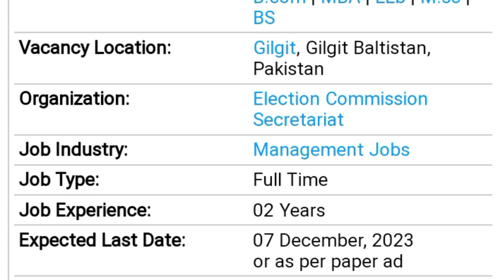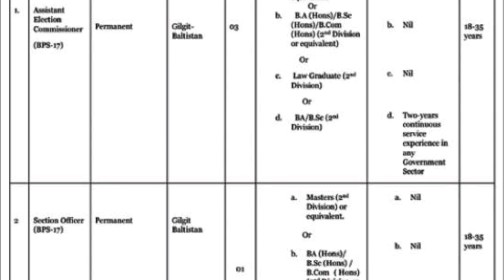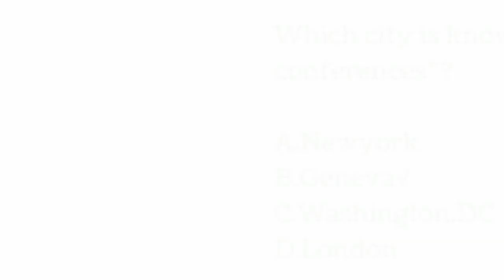Election Commission Gilgit Baltistan Jobs 2023 November ETC Online Apply ECP Latest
22-Nov-2023 (Wednesday)  in  Nawa-i-Waqt

    Positions:

=== BPS-17 ===

03 Assistant Election Commissioner

01 Section Officer

01 Section Officer (Law)

=== BPS-16 ===

02 Election Officers

01 Protocol Officer

01 Media Officer / Spokesman